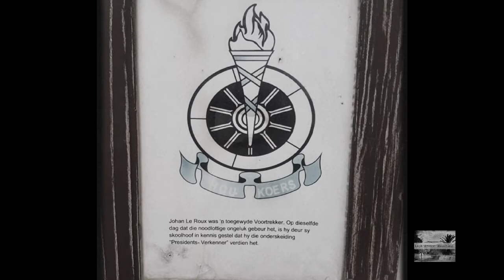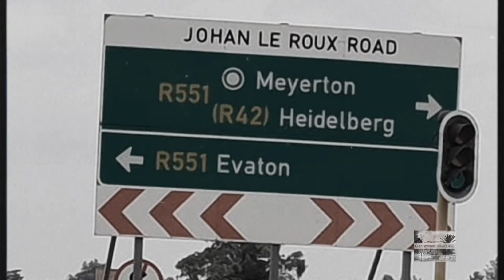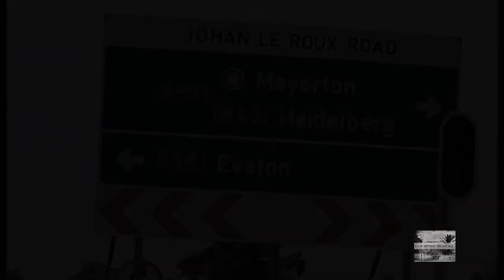The Henley on Klip bus disaster of 1970